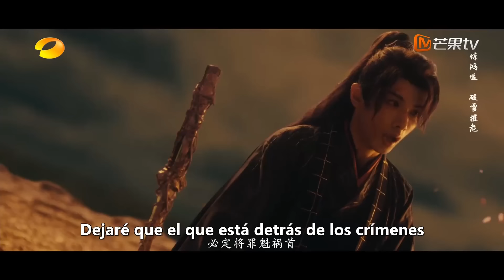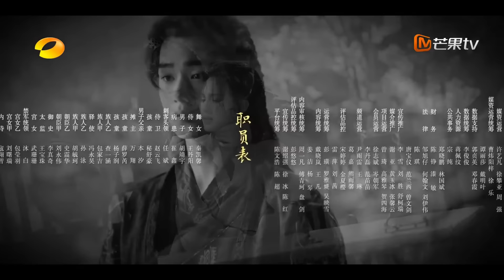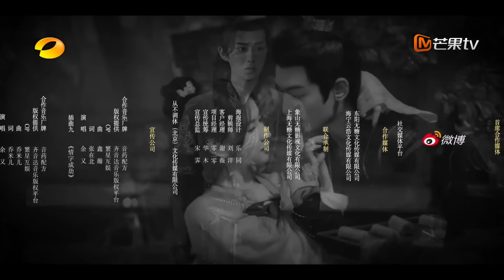【Episodios 01】Un triángulo amoroso sadomasoquista😜 | Difícil de encontrar | MangoTV Spanish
En la tierra de Jiuze, Xi Jiu, el hijo mayor del clan Shuoyun, está a punto de casarse con su prometida Liang Chan, pero Liang Chan es secuestrado por el misterioso joven maestro de Linchuan, Helian Xi, en vísperas de la boda. Helianxi estaba lleno de ira y obligó a Liangchan a entregar a Lian Lizhi, lo que podría revivir al clan Linchuan, sin embargo, Liangchan no tenía idea de qué estaba hablando Helianxi debido a su amnesia. Sin embargo, cuando Helianxi llevó a Liangchan al reino de la conciencia espiritual del árbol sagrado, el pasado polvoriento se despertó gradualmente. Liangchan finalmente recordó que ella había sido la esposa de Helianxi, Feng Yuan, la princesa de Linchuan, y que ella y Linchuan fueron destruidos. relación ineludible...